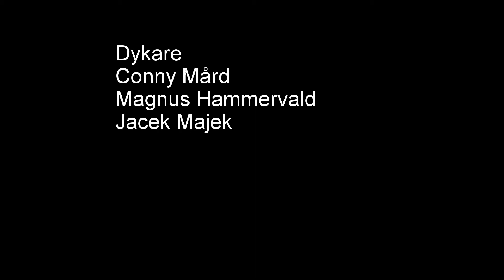Vagnis 8 januari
Dykning i Vagnis